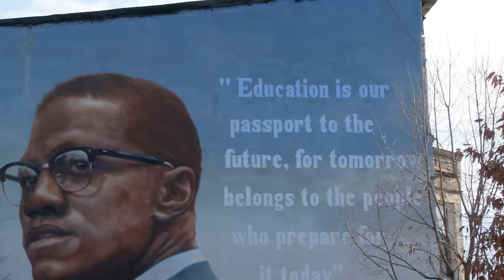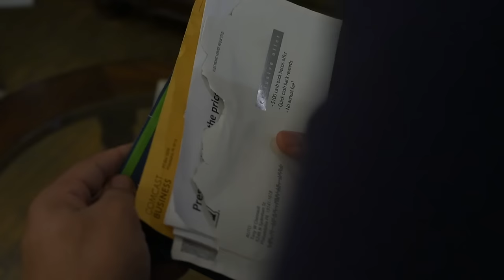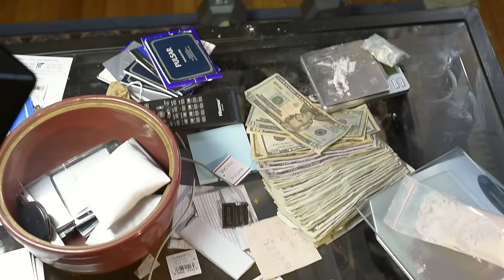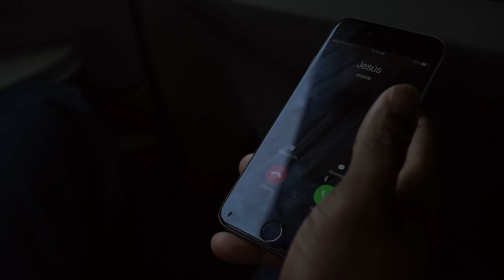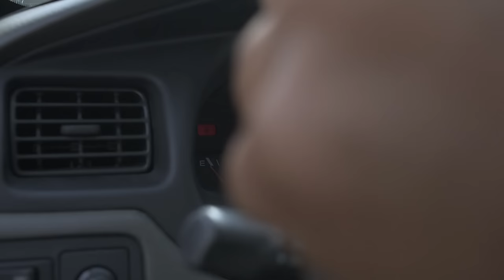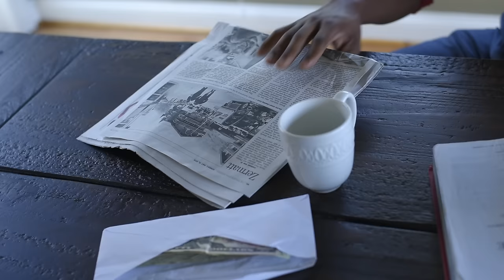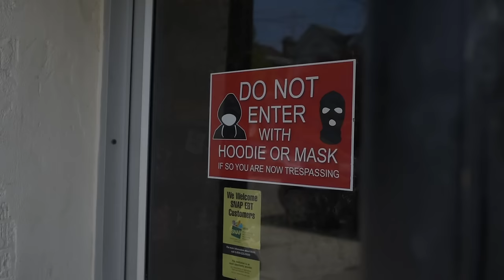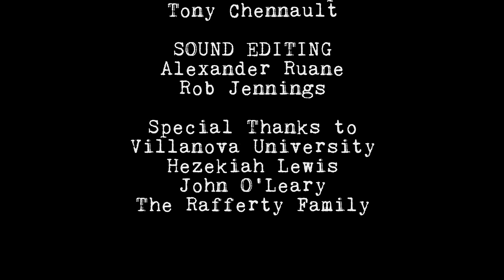OLDHEAD - Season 1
OLDHEAD Season 1 - Written and Directed by Tony Chennault

CAST
L.A.- Anthony Samuels
Kareem- Kyseem Roberts
Sean- Karon Snead
Fred- Allen 'FaceMoney' Hammond
Bumpy-Drew Thompson
Jasmine-Nicole Williams
Mack- Dajuan Mack
Munch- Lonnie Roberts
Officer Rosenberg- Steve McWilliams
Officer Dudley- Tom Smith
Ashley-Stephanie Griffin
Mr.Vince-Mitchell Robinson Sr.

EXTRAS
Kion Coats
Quantrell Kemp
Brandon Davis
Maria Lange
Nabillah Nealy
Chanel Addison
Shelby Crawford
Gliz

MUSIC
Rickie Mazzotta

WARDROBE

Stylist- Miss Mikki- Mikki Monroe Styling Firm

Designers-
Funkie couture 909
Mark Madness
Ibn Majhid
Reklaw Clothing

PRODUCERS
Tony Chennault
Rob Jennings
Alexander Ruane
Tom Smith
Josh Meekins

CODIRECTOR
Allen 'FaceMoney' Hammond

STORY EDITORS
Rob Jennings
Alexander Ruane
Tom Smith
Josh Meekins
Allen 'FaceMoney' Hammond

LEAD CINEMATOGRAPHER
Rob Jennings

ASSISTANT CINEMATOGRAPHER
Tom Smith

EDITOR
Alexander Ruane

COLORIST
Rob Jennings

SOUND RECORDING
Josh Meekins
Tom Smith
Alexander Ruane

SOUND EDITING
Alexander Ruane